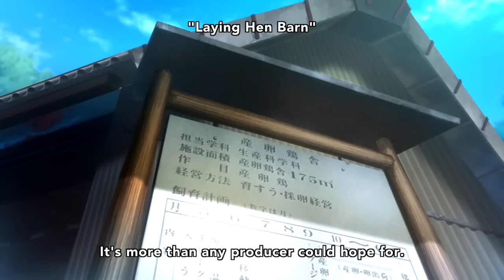No-Rin/Nourin Episode 07 Engsubbed HD Anime Preview 2014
NoRin anime watch online for free. NoRin all episodes on animewind.tv.  All new anime on Animewind.TV.2014年1月新番アニメ　予告